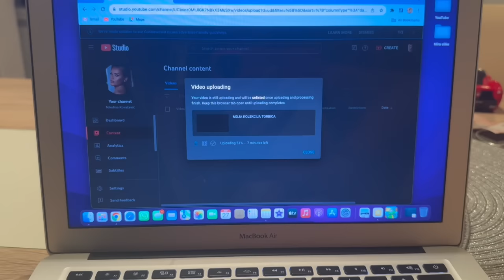VLOG - Teretana, Skin care, Sestrin rodjendan